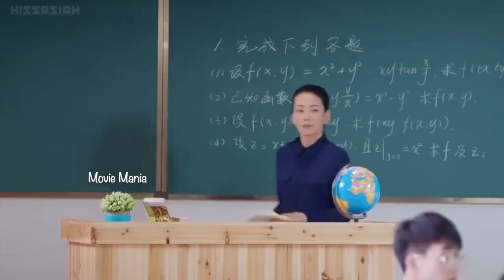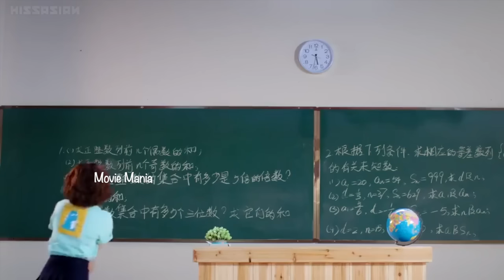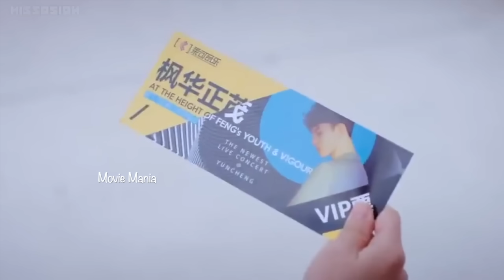4️⃣ഒപ്പം ആൾമാറാട്ടവും കൂടിയായാലോ🫣പ്രണയവും ഇല്ലാത്തവൾ കല്യാണദിവസം ഒളിച്ചോടിയത് എന്തിനായിരിക്കും‼️